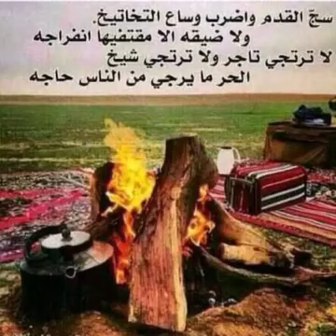شيله ما جور ياوقت الوفاء والسلامه